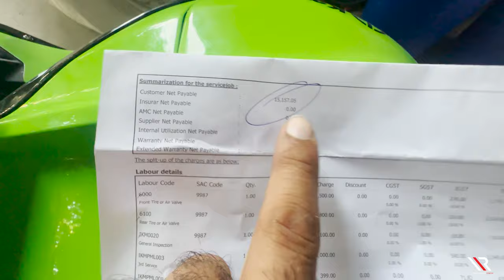Kawasaki ZX 10R - Third Service Cost || RRD Vlogs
MY THIRD SERVICE EXPERIENCE WITH MY KAWASAKI ZX 10R
CHECK OUT THE EXPERIENCE & THE COST INVOLVED

When I took out my motorbike after a long time, my Kawasaki ZX 10R after a long time and I wanted to take it for a service. it was in a very shabby condition. check it out now and see for yourself ...

Through this vlog, check my third service experience and cost involved for my Kawasaki ZX 10R.

& then I took out my motorbike and started towards the service station

A normal service involves oil filter change, oil change, air filter change and the cost is according to the consumables. One of the prime problems faced with the litre class and the other high capacity motorcycles is lot of air intake and because of that a lot of dust happens as well. This leads to a clogged intake and also and at times sudden power drop also. It is therefore extremely important to make sure that the motorbike is serviced regularly.

Check this video to find my third service experience for my Kawasaki ZX 10R.
In this service, I found the need to get my tyres changed.. brake pads since they were recently changed by me so I did not see the need to replace them immediately. My third service costed me Rs 15000 (and this did not include brake pads as there was no need to change them).

If you are yet to check my Spiti Series 2023 vlogs yet, then here is the quick link for you

Friends, for making my Vlogs, I always use niche Vlogging/Photography equipment.

-Insta 360 ONE X3 Action Camera
- GoPro 9
- Sony A6400
- Tripod :Joby